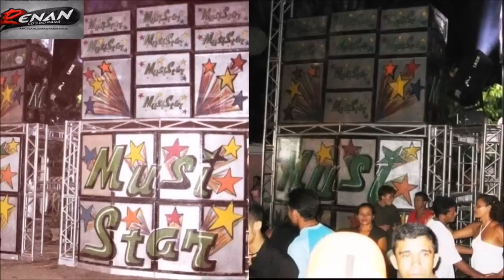CD MUSISTAR TODAS AS FASES DA APARELHAGEM DE SANTA BÁRBARA, O CONSAGRADO DJ IRAN.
Seja Bem Vindo de Renan Cd's do Pará.
Se fidelize ao Canal,
Aparelhagem Musistar e todas suas fases, natural do Município de Santa Bárbara do Pará, com muita historia, muitos fãs em todo Brasil,
ouça a vinheta e conheça mais dessa aparelhagem.